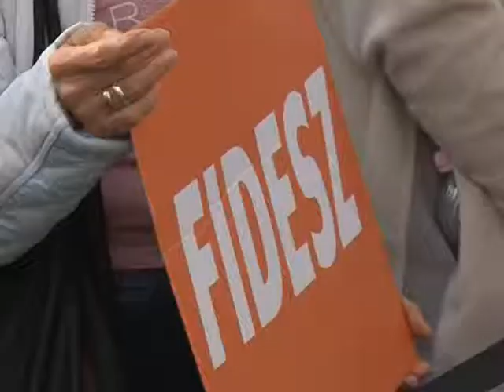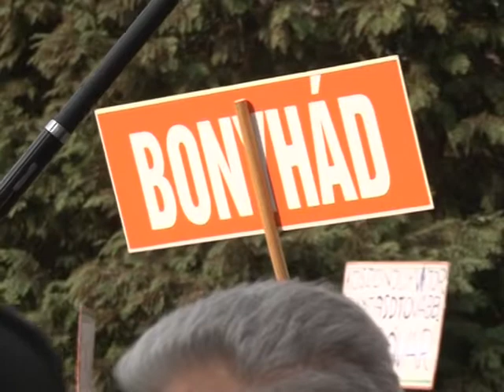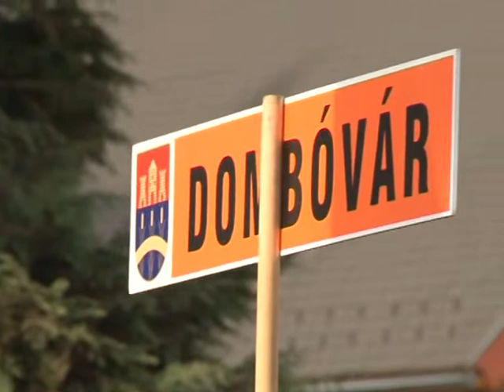Orbán Viktor Dombóváron 2014. Archívum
Orbán Viktor Dombóváron 2014.